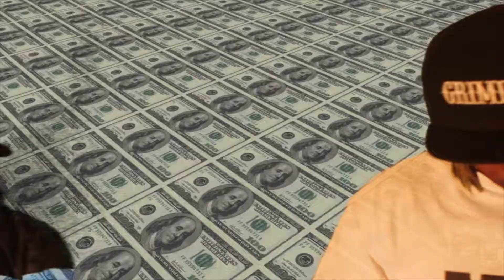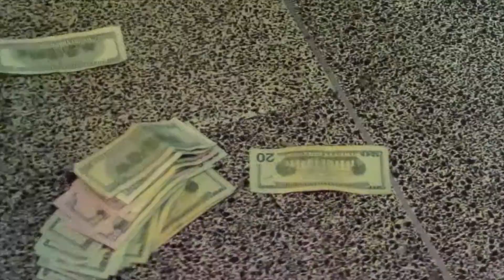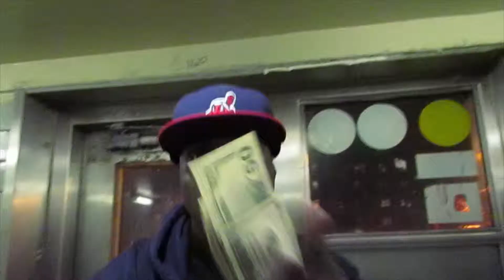Jalo - Money Over Everything